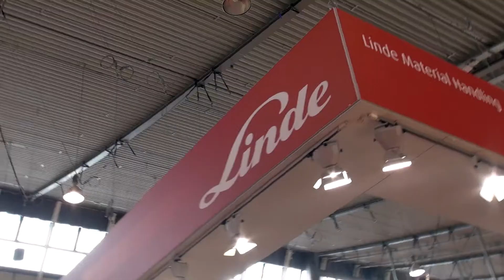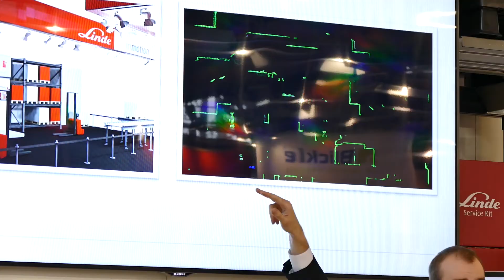Automated guided vehicles – forklift trucks from Linde and Balyo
https:// womh.linde-mh.com The intralogistic of tomorrow is not only digital connected, but also increasingly automated. Linde Material Handling developed together with the French robotic expert Balyo a solution for automated guided vehicles (AGV), a self-driving forklift truck system. With this solution Linde responds to the current requirements in the logistic industry. The first developed trucks Linde presented in March 2016 at the exhibition LogiMAT in Stuttgart.